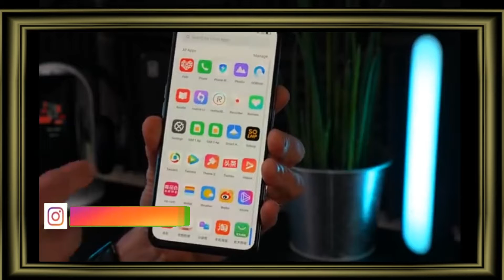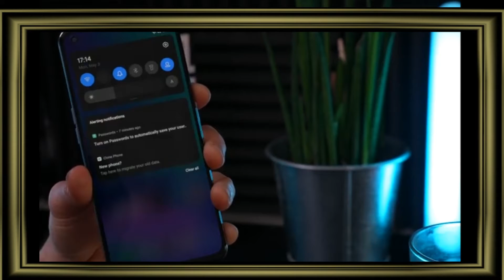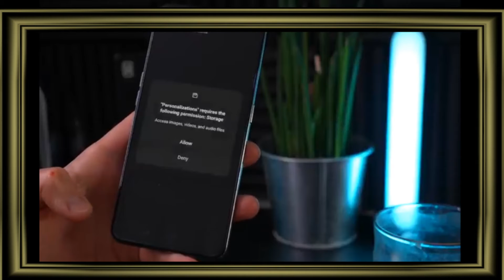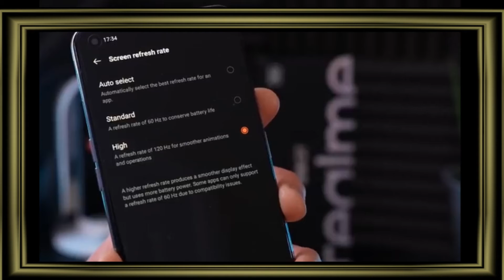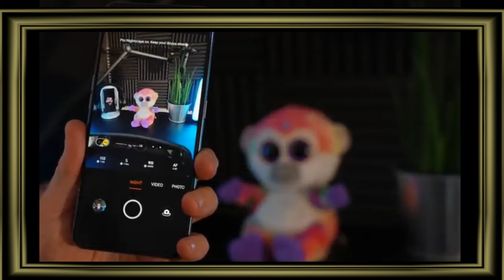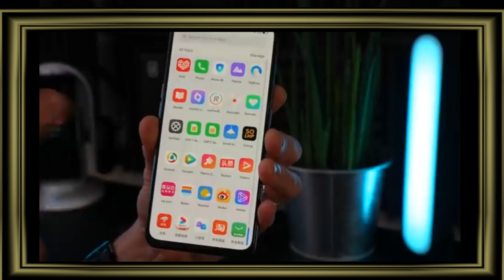Realme GT Neo Unboxing Tamil